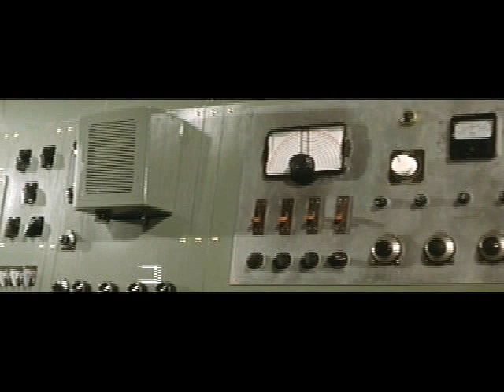1961 japan hamRadio Movie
Sekai Daisensou